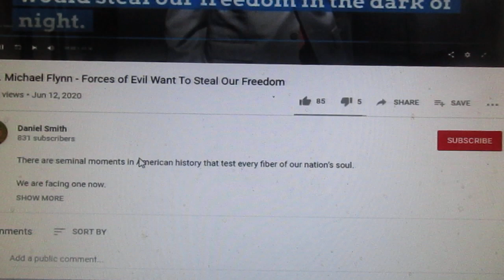General Michael Flynn knows Breathe or Die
Government etc has stolen the very air we need to stay alive God is the 'Breath of Life'  Millions taught deny rescue breaths give chest compressions a beating heart

Why does the Veterans Affairs etc teach this life threatening info

Intersectionality is killing us all June 8, 2020 My deputation Board Health Medical references in comment box

Heart and Stroke Foundation wrote a letter June 2013 explaining how any breathing emergency is being murdered I am the only moderated comment on H&S F official

Be safe Don't Forget the Creators Mysteries @GaryCPR